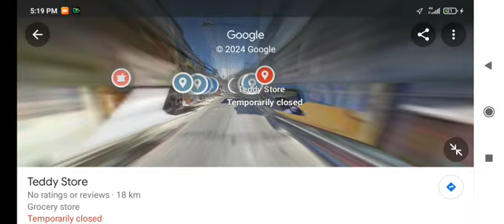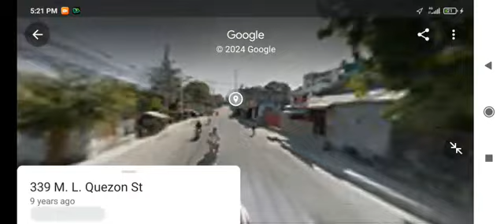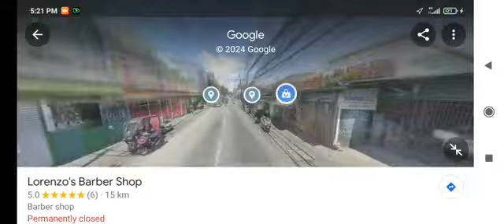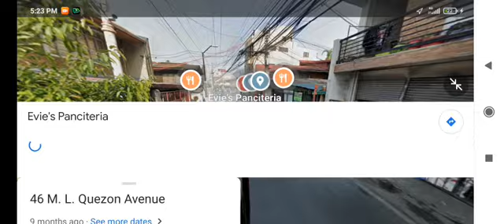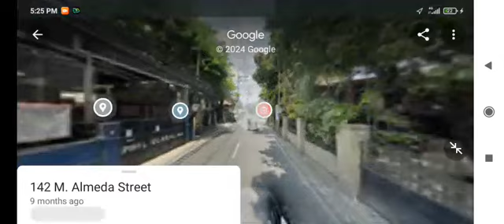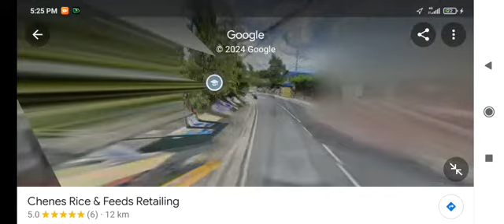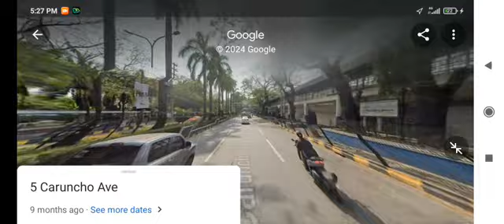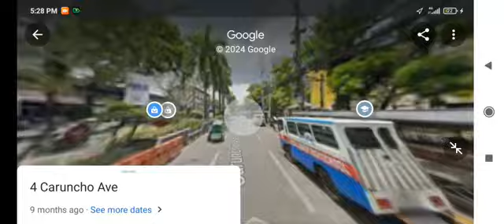Bagumbayan taguig to Pasig market joyride google maps